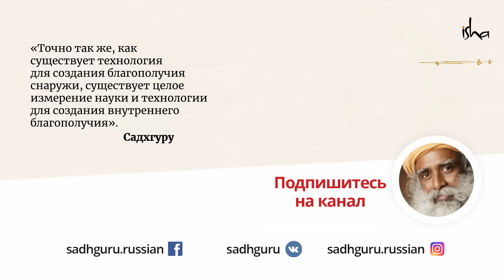Как избавиться от негативных мыслей?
Ум, который должен быть величайшим благом, к сожалению, используется большинством людей как машина, производящая страдания. Садхгуру рассматривает эту проблему, а также дает нам простой процесс, с помощью которого можно начать процесс познания магии ума.